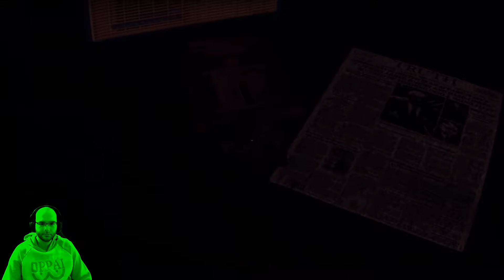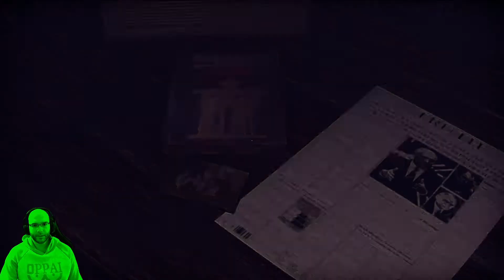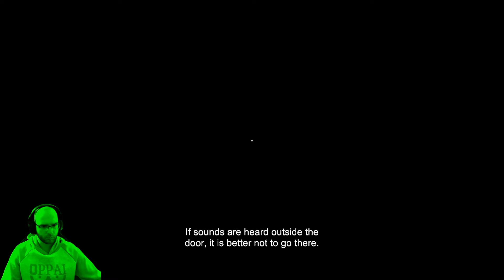I Got Locked In Hell's Luxurious Apartments! And It's All In Russian!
Who knew that Gramp's apartment was in Hell? And when did Hell start using Russian?